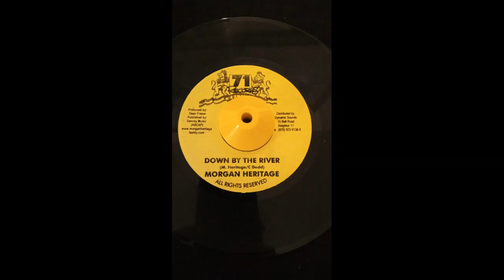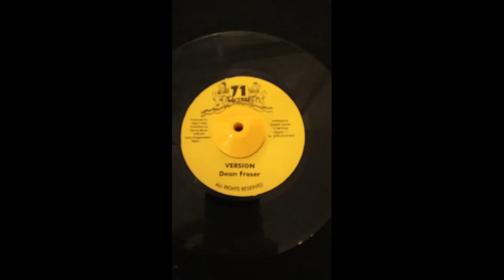Down by the river Morgan Heritage